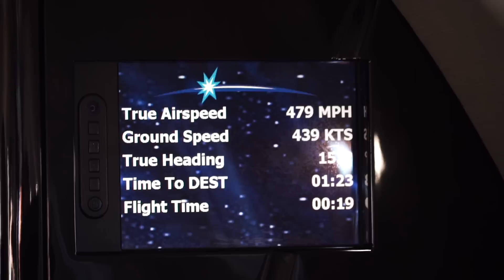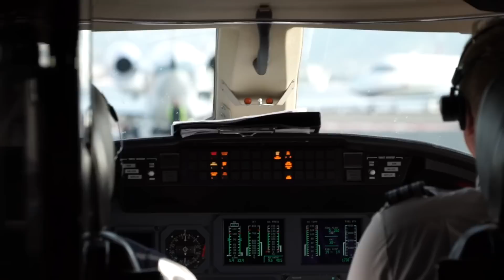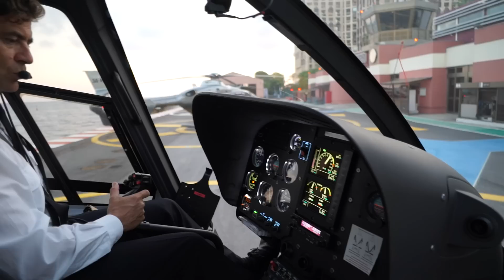FROM PRIVATE JET TO EASYJET!!!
A friend of mine invited me to what could only be described as one of the best 24 hours ever! Until.

✖ Make sure you follow Rimac Automobili on Instagram!

INSERT ARTIST FOR MUSIC HERE WITH LINK TO SONG IF USED